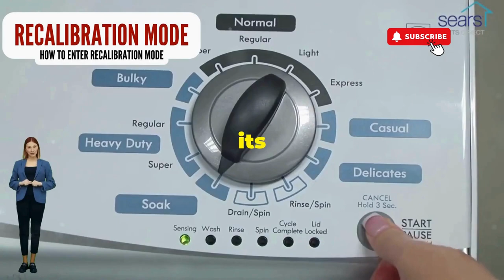Quick Guide to Fix Maytag Washer Lid Lock Issues - Easy DIY Solutions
Vertical Modular Washer Repair Bible :
STEP 1: Recalibrate
STEP 2: Pull Codes
STEP 3: Read Codes
STEP 4: Replace Part

matter!

FREE VMW Bible Quick guide to fix Maytag washer lid lock issues. If you’re experiencing issues with the lid lock on your Maytag washer, this video will provide simple solutions. Learning how to fix Maytag washer lid lock issues can save you time and money. In this guide, we’ll show you how to identify and resolve common Maytag washer lid lock problems. Watch this video to learn how to fix Maytag washer lid lock issues quickly and efficiently.

In this video:

Fix Maytag Washer Lid Lock Issues
Common Problems and Solutions
Step-by-Step DIY Guide
FAQ:

What are the signs of a faulty lid lock on a Maytag washer?

Signs include...
How can I fix my Maytag washer lid lock?

Fixing tips...
Will fixing the lid lock myself void the warranty?

Warranty implications...

7. Title:
How to Troubleshoot Common Issues with Amana Washers - Ultimate Guide

Description:
How to troubleshoot common issues with Amana washers. If you’re facing problems with your Amana washer, this ultimate guide will help you troubleshoot and fix them. Learning how to troubleshoot common issues with Amana washers can prevent unnecessary service calls. In this video, we’ll cover the most common Amana washer problems and provide step-by-step instructions on how to resolve them.

In this video:

Troubleshoot Amana Washer Issues
Common Problems and Fixes
Step-by-Step Troubleshooting Guide
FAQ:

What are common issues with Amana washers?

Issues include...
How can I troubleshoot my Amana washer?

Troubleshooting tips...
Is it difficult to fix common Amana washer problems?

Difficulty level...